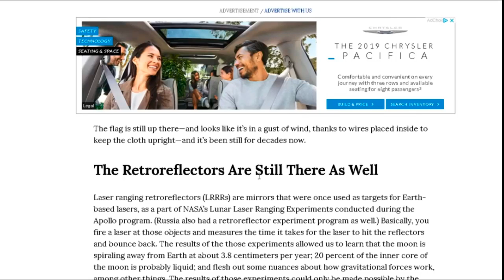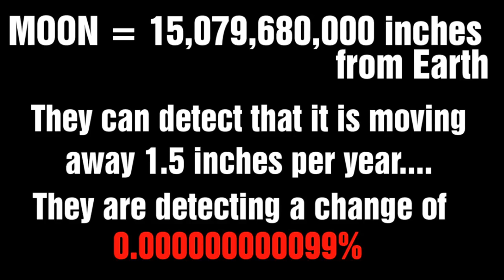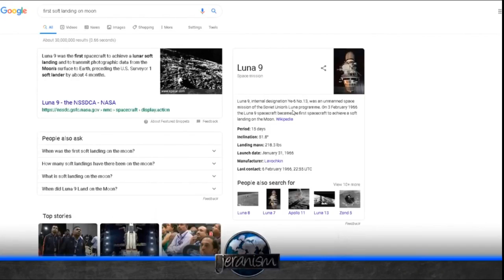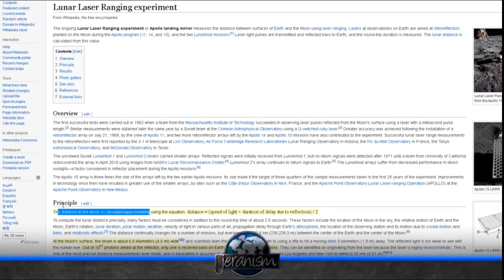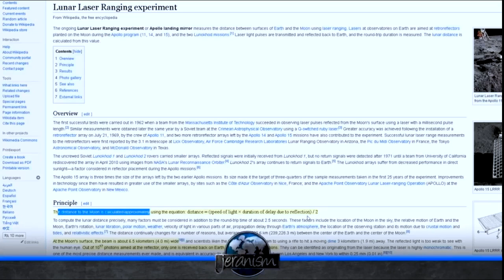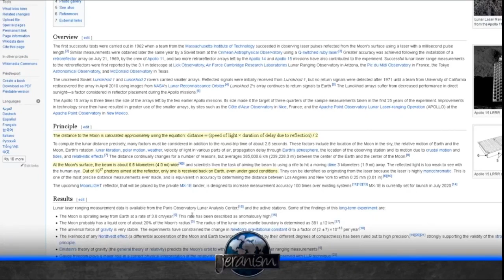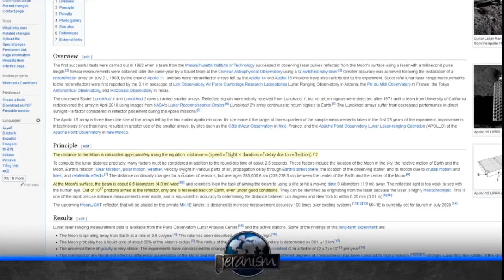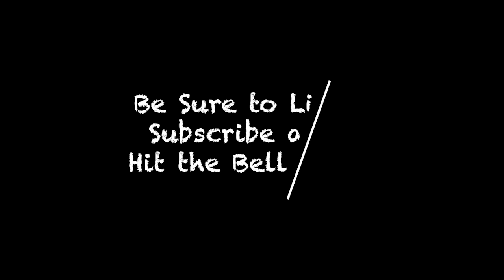Jeranism | Lasers to the Moon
The 7th and final way you can tell FOR YOURSELF that we never went to the Moon according to Jeran.  Bob looks at the laser reflectors placed on the moon by both the Apollo Program and the Soviets.

Bob's Websites
Check them OUT: